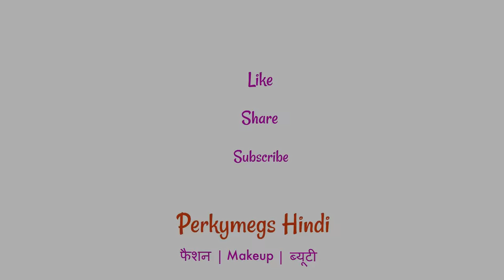Winter Essentials Shopping | Fleece Leggings Boots Jackets n more | Perkymegs Hindi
Winter shopping haul from Myntra, Zara and local market